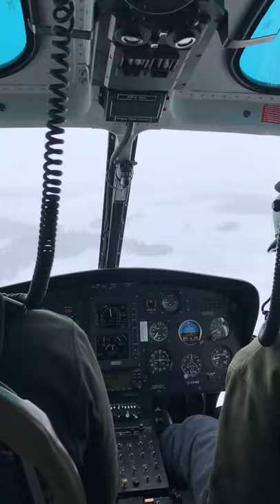300 Hour Low Time Pilot Flies Us In Whiteout Conditions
Our junior pilot got to fly our Chief Pilot and myself to a construction site for a slinging job. On the way he got to learn abit about flying in Whiteout conditions and how to stay safe when flying in them.

If you are thinking of learning to fly ANY aircraft I highly recommend you check out 'Over 100 Ways to Save Money on Flight Training'

Whether you are a student pilot, a pilot, or just an aviation enthusiast, this channel and the website are for you. Be sure to check out some great articles about helicopters and all aspects of aviation at PilotTeacher.com

My love of aviation began at a very young age and the fascination of everything that flies still lives to this day. This YouTube channel is a mix of aircraft doing their thing or answering questions to some of the most commonly asked aviation questions.

My day job as a full-time helicopter pilot allows me to dive deep into the topics and bring you up close and personal with many aircraft and the more questions I get in the comments the more videos I can create for you to answer those questions.

Being able to fly is a real privilege and taking you along for the ride when I can is something that I love to do!

Rick James
PilotTeacher.com

Do You Want To See What Gear I Use Everyday When I Fly?

If you wish to see what Gear I Recommend For Flight Training - Check Out

**Video Gear**
►Main Camera:
Canon M50 MkII

►Cockpit Cameras:
GoPro Hero 7
GoPro Hero 10

►Camera Accessories:
Tripod with Fluid Head
GoPro Camera Gimbal
Camera Backpack

►Microphones :
Rode Wireless Go II Interview Set
Rode Video Micro

I thank you for your interest in my channel!